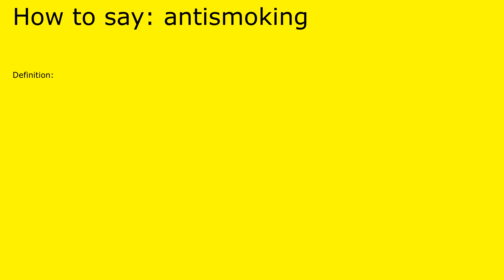How to pronounce antismoking by british speaker